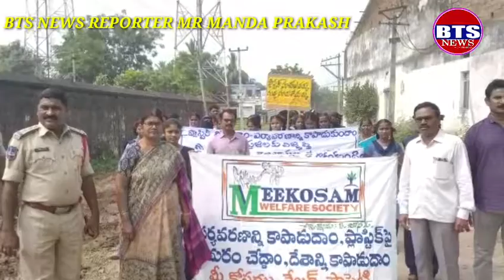BTS NEWS మహుబుబబాద్ జిల్లా డోర్నకల్ మండల కేంద్రంలో మీకోసం వెల్ఫేర్ సోసైటీ జోసెఫ్ మరియు మున్సిపల్ క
మహుబుబబాద్ జిల్లా డోర్నకల్  మండల కేంద్రంలో మీకోసం వెల్ఫేర్ సోసైటీ జోసెఫ్  మరియు మున్సిపల్ కమిషనర్ శీనువాస్  అద్వర్యంలో డోర్నకల్ పట్టణంలో స్కూల్ విద్యార్థుల మరియు మున్సిపల్ సిబ్బంది చేత పట్టణంలో భారీ ఎత్తున మున్సిపల్ అపీస్ నుంచి గాంధీ సెంటర్ మీదుగా రైల్వే జంక్షన్ మీదుగా భారీ ఎత్తున ర్యాలీ నిర్వహించి పట్టణంలో ప్లాస్టిక్ సంచులు వద్దు గుడా సంచులు ముద్దు అంటూ నినాదాలు చేస్తూ ర్యాలీ నిర్వహించారు అనంతరం కూరగాయల మార్కెట్ ఎర్పటు చేసిన సమవేశంలో  ముఖ్య అతిధిగా డోర్నకల్ మండల ci శ్యాంసుంధర్ డోర్నకల్ మండలం ప్రత్యేక అధికారి ఇంద్ర డోర్నకల్ మున్సిపల్ కమిషనర్ శీనువాస్ పాల్గొన్నారు ఈసందర్భంగా మీకోసం వేల్పర్ సోసైటీ ఆద్యక్షుడు జోసెఫ్ మాట్లాడుతూ మహత్మగాంధీ మన దేశానికి స్వాతంత్రం కొసం తెల్లదోరలతో అహింసయే అయుదముగా పోరాడారు అని అందుకే అయినా జాతిపిత అయ్యారు. గాంధీజీ కళలు సకారం కావలంటే ముఖ్యముగా డోర్నకల్ పట్టణం ఒక్కసారి వాడిపడేసిన ప్లాస్టిక్ తో ఎక్కువ ముప్పు వాటిల్లే ప్రమాదం ఉంది అని.అందుకే ప్లాస్టిక్ మన అందరం ఒక్కటయ్య గాందిజీ తెల్లదోరలను తరిమికోట్టినట్టుగా మనందరం జిల్లా నుంచి ప్లాస్టిక్ ను తరిమికొడదాం అని మన దేశన్నీ కాపాడుకుంథామన్ని గాంధీజీకి నిజమైన జయంతిని నివాళులు  జరుపుకున్నవాళ్లం అవుదామని అన్నారు,అదేవిధంగా మేడారం జతరకు వెళ్లే భక్తులు ప్లాస్టిక్ నీషేదితగా జాతర జరుపుకోవాలని కోరుకుంటున్నాని అన్నారు.మరియు డోర్నకల్ ci శ్యాంసుంధర్ మాట్లాడుతూ ప్లాస్టిక్ వినియోగం వలన మనవ మనుగడకు పెనుముప్పు వాటిల్లే ప్రమాదం ఎంతగానో ఉన్నదని ప్లాస్టిక్ భూతాన్ని తరిమికొడదాం మని ప్లాస్టిక్ విషపూరియమైనది ప్లాస్టిక్ సంచులతొ అహార పదార్థాలు తింటూ ఉండటంతో మనకు తెలియకుండానే శరీరంలోకి ప్రవేశించి రోగాల భారిన పడుతున్నారు అని మనందరం కలసి ప్లాస్టిక్ తరిమికోట్టి రాబోయే తరనికి స్వేచ్ఛమైన జీవతం ఇద్దామని అన్నారు.